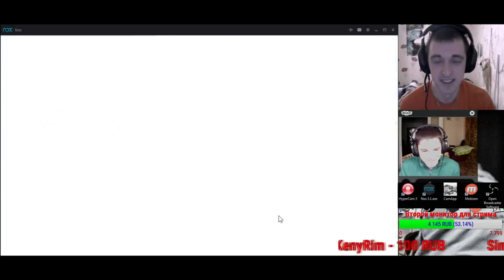Summoners war: Summoning mystical scrolls for Hikyo/Призываем мистик свитки для Hikyo ✔